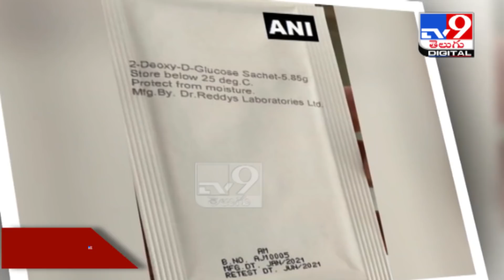DRDO to launch 2DG medicine for treating Covid-19 patients next week - TV9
DRDO to launch 2DGmedicine for treating Covid19 patients next week - TV9

Credit: NewsUpdates | Nagaraju/Producer | Raju/Editor